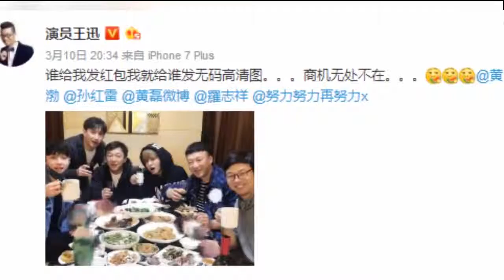娱乐八卦通-孙红雷晒男人帮聚餐照片-_王迅叫卖高清无码版